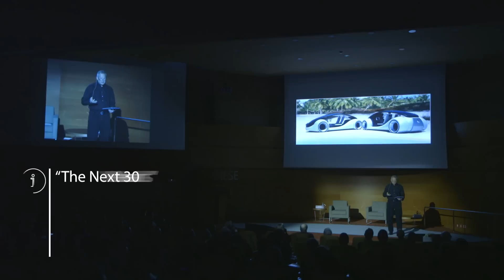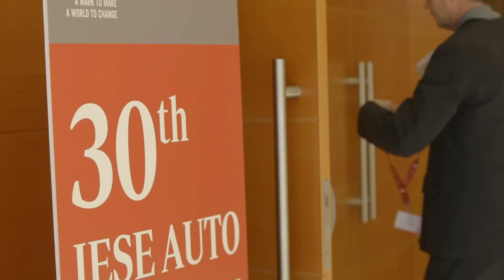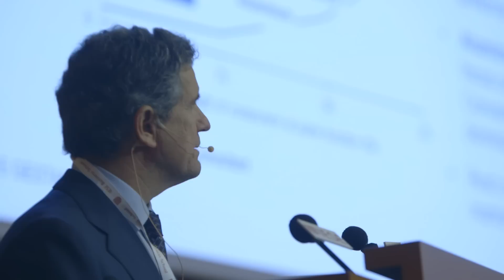Autonomous, Electric and Shared? A New Car for the Next 30 Years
What should we expect to see during the next 30 years? Which technologies will define the cars of the future? How will the industry's value chains look like? What business models will dominate? If we knew the answers, what conclusions should we draw for our companies today? This year's 30th edition of IESE's annual industry meeting of the automotive industry, IESE AUTO, we shed some light on these questions.